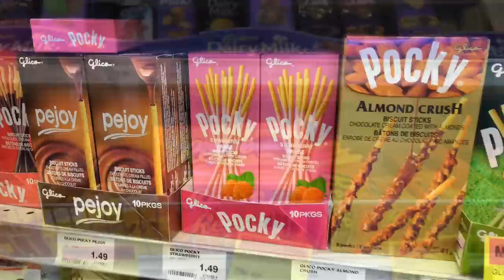Welcome to Vancouver | Let's Warm-up with a Winter Brunch Buffet @ GLOWBAL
Welcome to Vancouver, where I was born and raised.  It's a beautiful city and whether you are local or visiting, I hope you enjoy the sites and the eats this city has to offer.

Unfortunately, it's that time of year where it's getting cold and gloomy but not to fret;  a few good friend and a nice meal will pick up one's spirit!  Thank you for join us as well.  We are heading off to one of Vancouver nicer restaurants called GLOWBAL for a special brunch buffet event!  They normally offer a la carte dinning but with the timing of their Annual Christmas brunch buffet happening around this time, I just couldn't resist.  I hope you get a chance to try this too!

Some useful links:
 • GLOWBAL Restaurant
    • 590 West Georgia, TELUS Garden
, Vancouver, BC V6E 1A3
    • 100+ ITEM CHRISTMAS BRUNCH BUFFET:  $55.00 CAD (special event)

Thank you all again for joining us in this experience and it really means a lot to connect with you all on our YouTube community.  Whether you are visiting or local, I hope you get the chance to try and enjoy 🙂

Happy Dining!